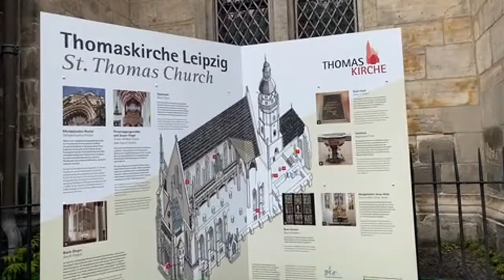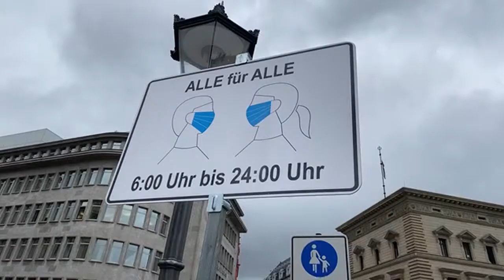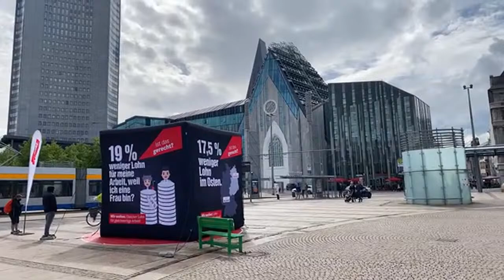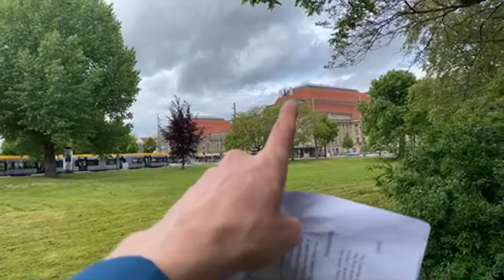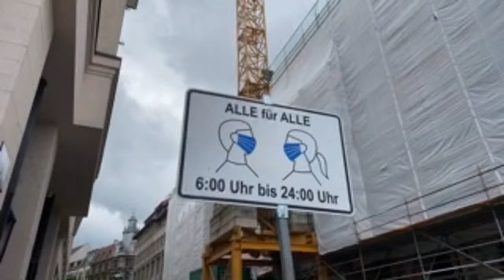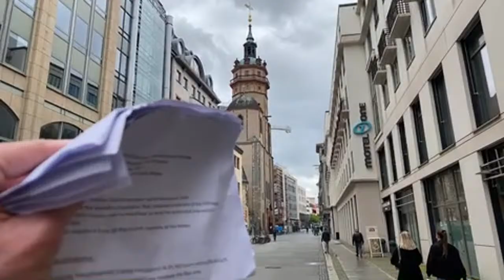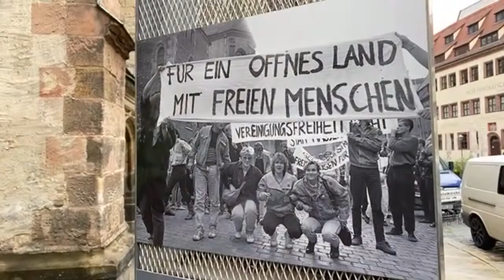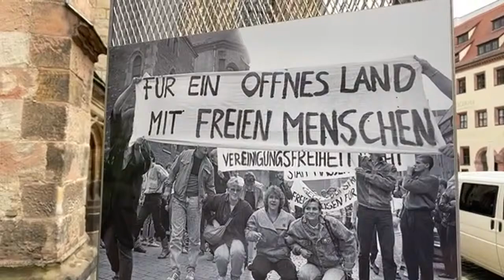City Tour in Leipzig | Travel Tips for Leipzig in Saxony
Follow DW reporter Lukas Stege on an expedition through the city of Leipzig, in the heart of Saxony! His tour of the city center begins at Marktplatz, continues on to the university, over to Augustusplatz to enjoy the opera and the Leipzig Gewandhaus (Concert Hall), past the famous Nikolai Church then towards the main train station. Join us live on May 26 at 3 pm CEST / 1 pm UTC!